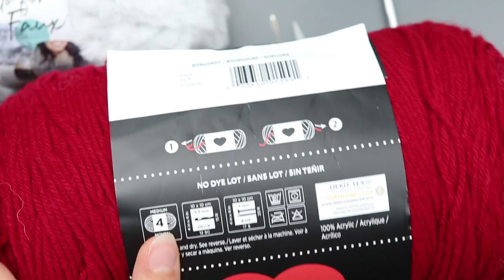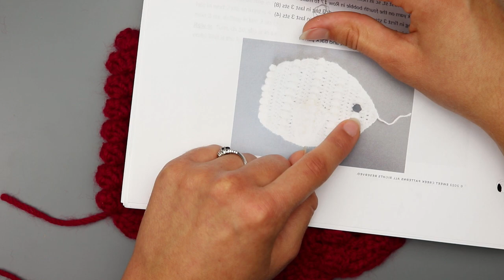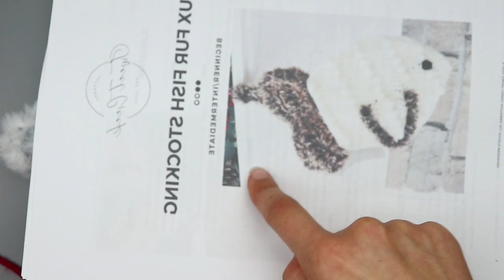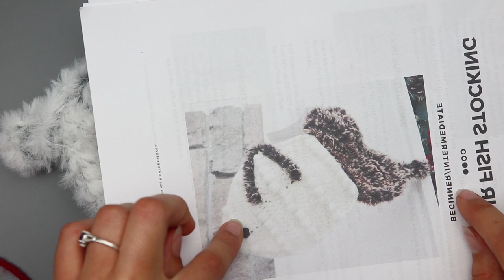Free Crochet Stocking Pattern | Crochet Christmas Stocking For Beginners | Cat Stocking Right Handed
In this beginner friendly tutorial, I will show you how to make the cutest free crochet Christmas stocking pattern for all of your sweet cats! This adorable Crochet Cat Stocking Crochet Pattern is perfect for your pawed friends during the Christmas season.  Hang it next to the family’s stockings and fill it full of goodies.  The finished size of this stocking measures 12.5” tall by 6” wide, which is a little smaller than the standard stocking size.  The smaller size is perfect to portray the little pawed friends in our lives.

S t o c k i n g  B l o g  P o s t s :

B U Y  t h e  S t o c k i n g  P a t t e r n s :
BUNDLE DEAL of the Large & Small Boho Dog Bone Stocking Crochet Patterns

Lion Brand Go For Faux Chinchilla
Red Heart Super Saver Burgundy
Clover Amour 5.5mm hook
Metal Tapestry size 16 needle
Clover Amour Stitch Marker set

F a u x  F u r   Y a r n s  I  l i k e  t o  s h o p :

0:00 - Intro
1:27 - Materials
2:32 - Back Panel of Stocking
10:57 - Adding Faux Fur Trim
21:08 - Front Panel of Stocking
37:54 - Joining Panels Together
43:19 - Stocking Fin
52:41 - Sewing Fin Onto Stocking
55:05 - Outro